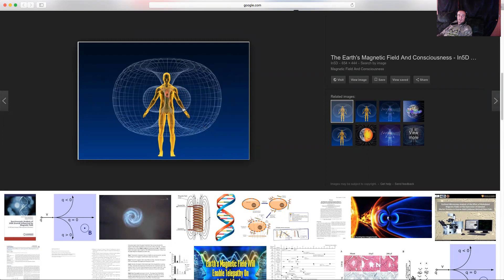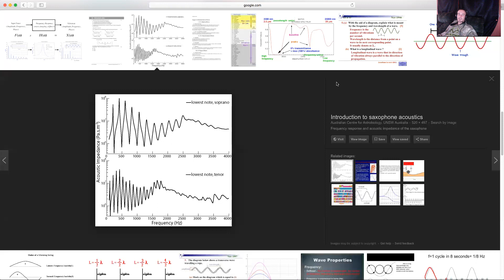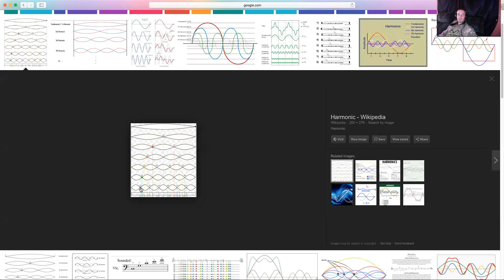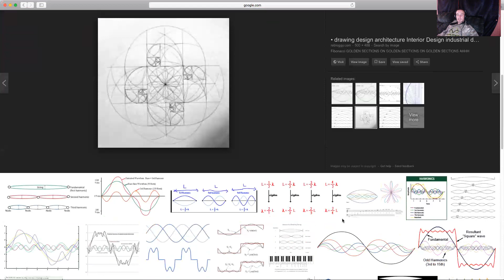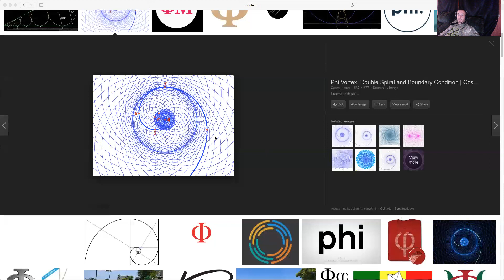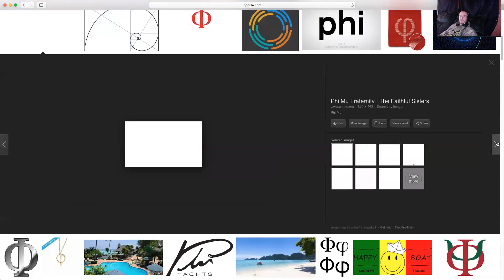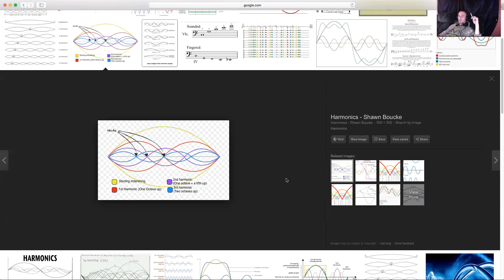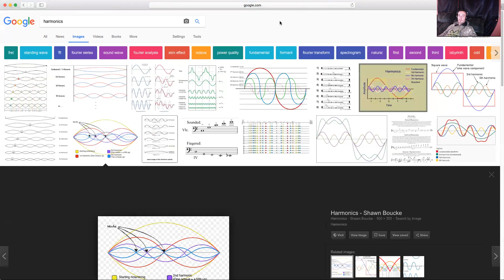DNA, Harmonics, Memories, death, sacred geometry,The Matrix, secrets Part 1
i go over some more of the complex details regarding our body, minds, and souls, and theorize about life being a simulation